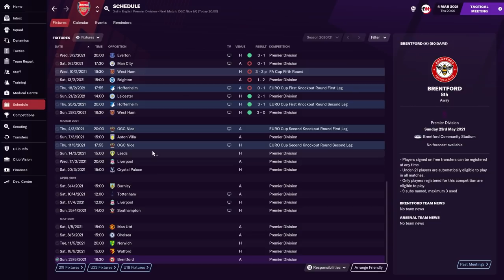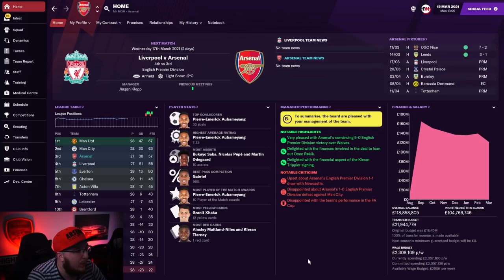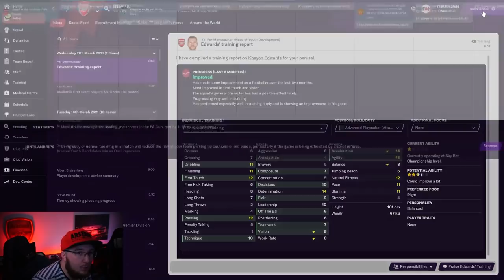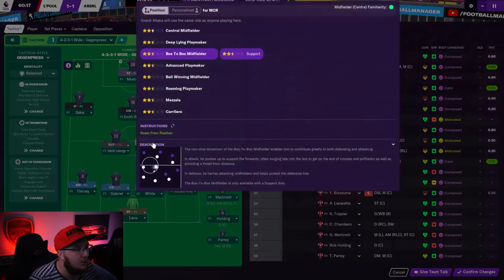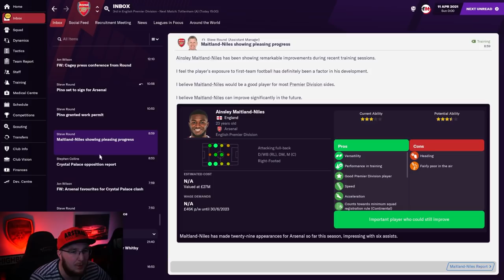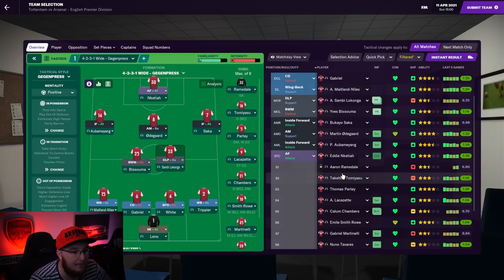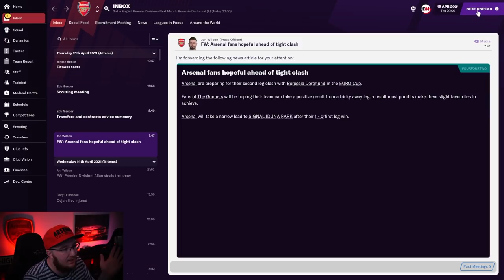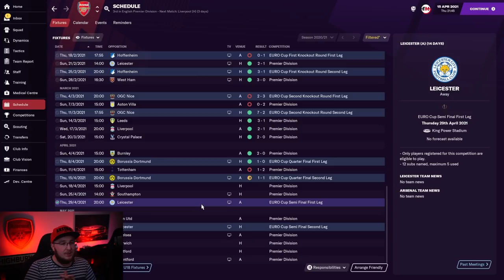NKETIAH IS ON FIRE! | FM21 ARSENAL CAREER MODE EPISODE #6